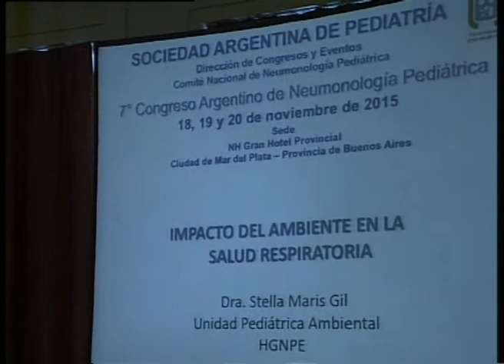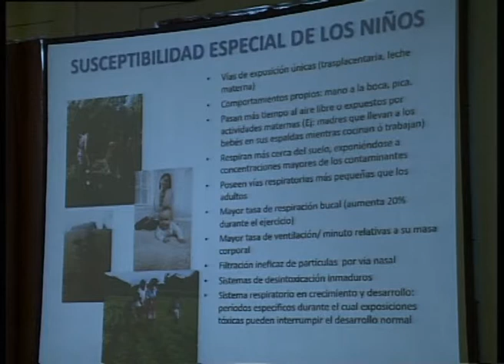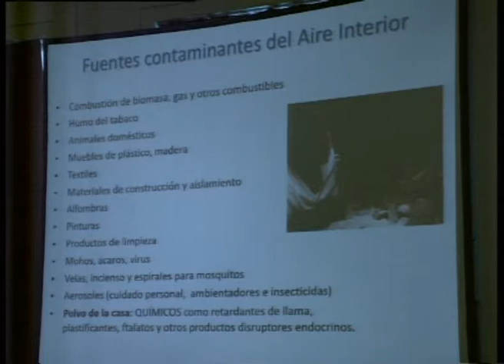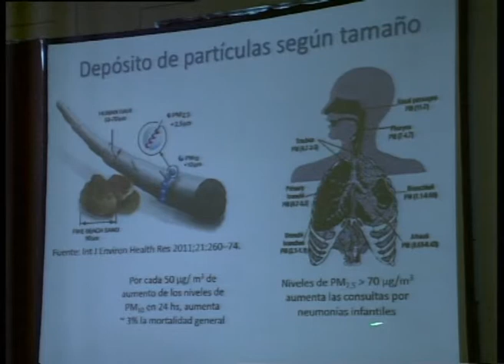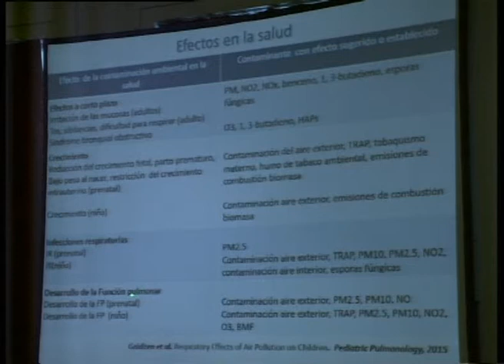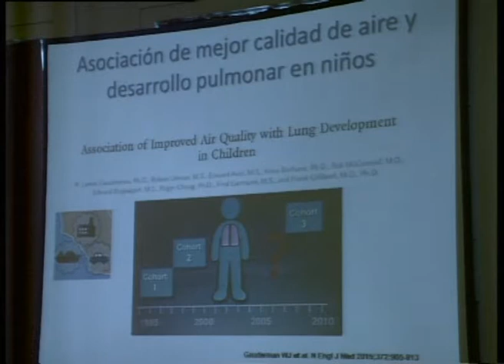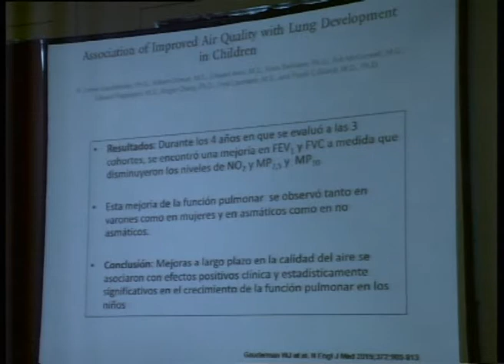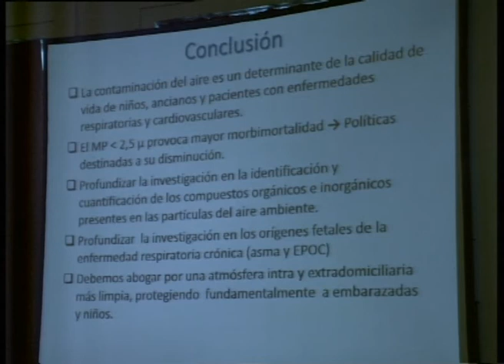Impacto del ambiente en la salud respiratoria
Impacto del ambiente en la salud respiratoria - Dra. Stella Maris Gil

7° Congreso Argentino de Neumonología Pediátrica
18, 19 y 20 de noviembre de 2015
NH Gran Hotel Provincial - Ciudad de Mar del Plata